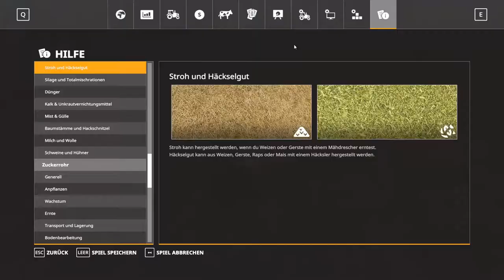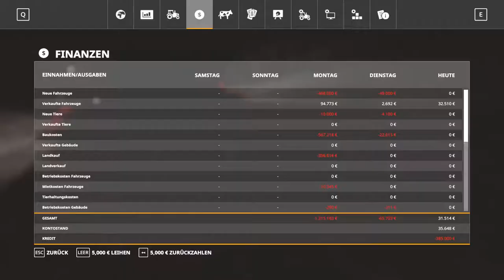FUUUUUUUUUUUUUUUUUUU #21 Landwirtschaft Simulator 19